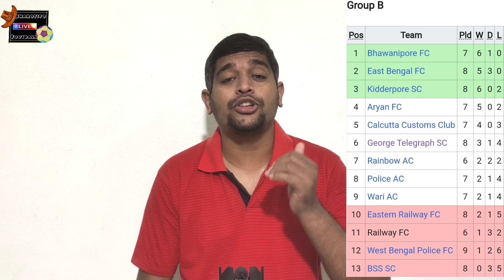East Bengal vs Police AC || CFL 2023 || Match Preview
today's video about::::

East Bengal vs Police AC
CFL 2023
Match Preview